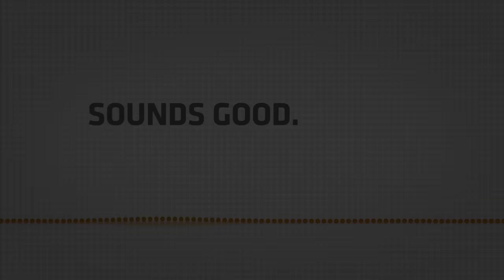Emotional Violin - Trailer | Best Service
Emotional Violin by Harmonic Subtones & Best Service is a unique, virtual solo instrument that convinces through its variety of articulations, its direct and unadulterated sound and features like True Legato, Rebowing and Contextual Sampling. With its impressive and at the same time emotional sound, Emotional Violin is the perfect instrument for film scoring, pop music, songwriting, classical or modern avant-garde violin compositions, enabling expressions that have never been achieved before.